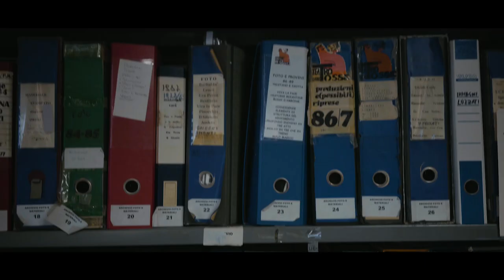Theo Rem - Lunedì prod. Blashish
Video realizzato in collaborazione con il Teatro della Tosse per promuovere la "Luzzati Experience",
mostra interattiva, allestita all'interno della sala Aldo Trionfo, per celebrare il 100ennale dalla nascita di Emanuele Luzzati.
Mostra allestita fino al 6 Gennaio 2022.

Prod. Blashish
Prima traccia del disco "Televideo", in uscita per Febbraio 2022.

Rec, mix, master: Room Studio Genova
Video direct: Bazart
Assistenti camera: Giulio Cocco, Alex Chellali
Fotografia: Giulio Cocco
Trucco: Daniela De Blasio
Attrice: Federica Balletto
Grazie ancora al Teatro della Tosse per la disponibilità, gli spazi e i costumi.

@Radici Urbane